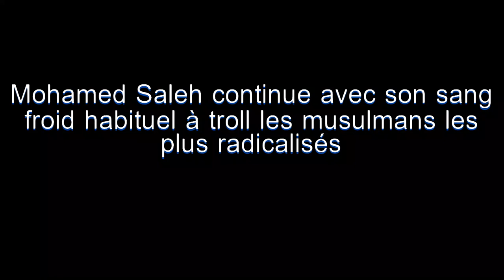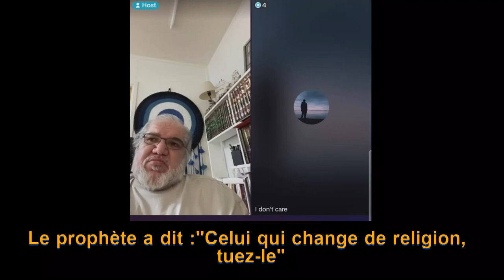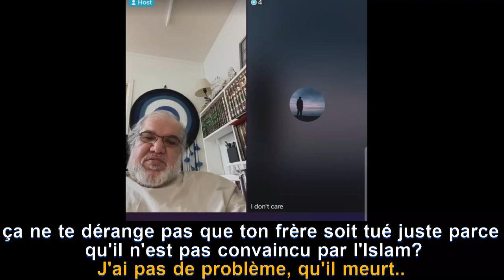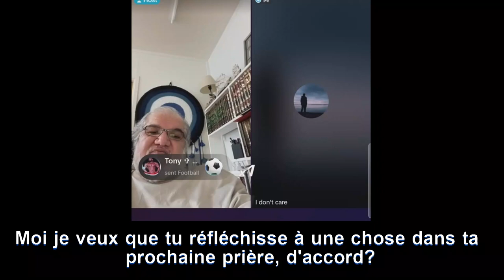Mohamed Saleh 4: Le jugement des scarabées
Mohamed Saleh est un apostat irakien qui vit en Suède. Il actif sur TikTok, mais des rediffusions de sur lives sont disponibles sur youtube sur la chaîne